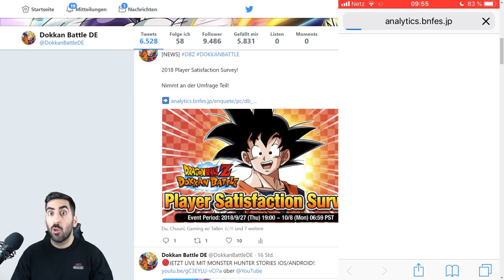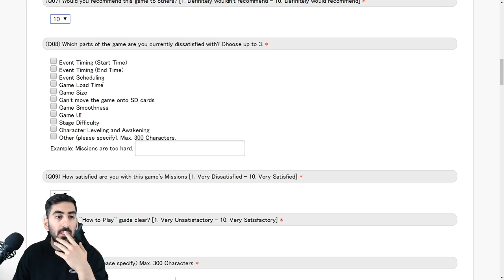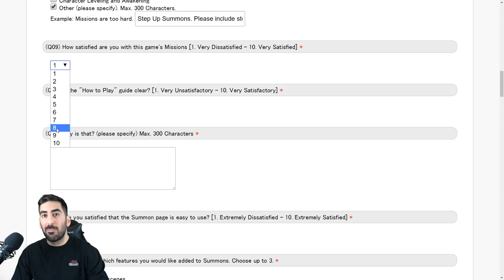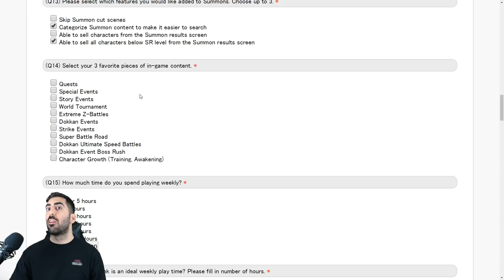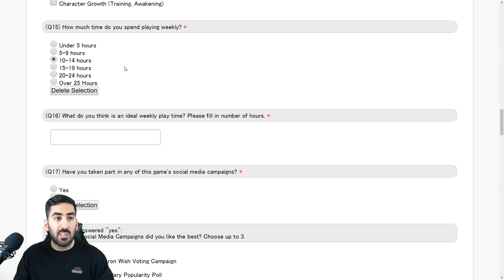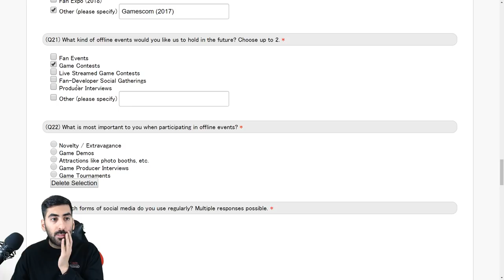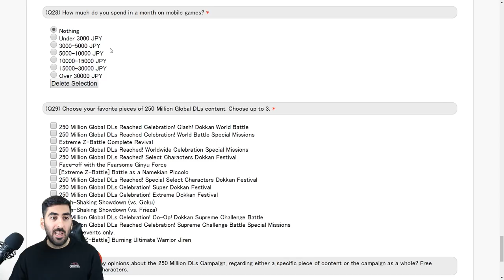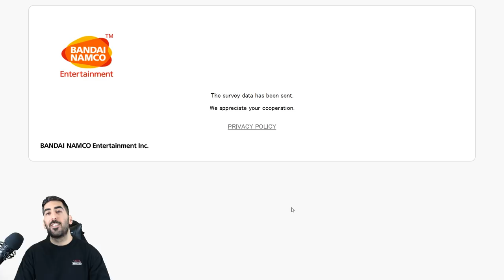NEHMT AN DER UMFRAGE TEIL - DOKKAN BATTLE PLAYER SATISFACTION SURVEY! DBZ Dokkan Battle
- Di: spontan
- Mi: ab 20:00 Uhr Dokkan Battle
- Do: spontan